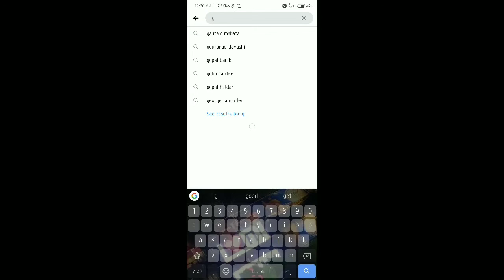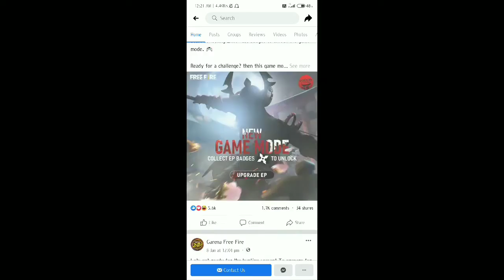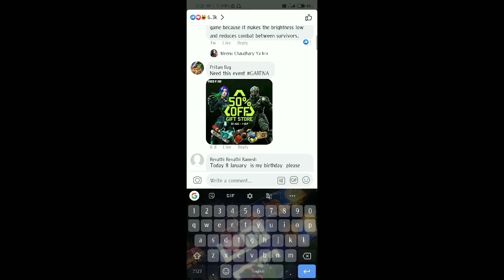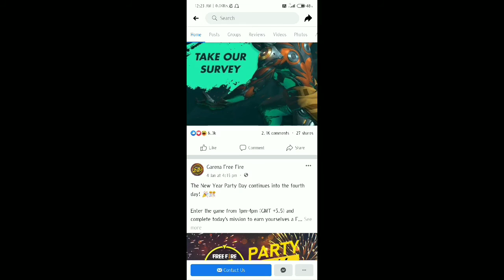ফ্রী ফায়ার এ DJ ALOK এবং Hip Hop bundle New Event | free fire DJ ALOK & Hip Hop Bundle Event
ফ্রী ফায়ার এ DJ ALOK Character এবং Hip Hop bundle কিভাবে পাবেন | free fire DJ ALOK & Hip Hop Bundle character in event
ফ্রি ফায়ার এ DJ ALOK Character কিভাবে Gold এ পাবে।free fire DJ ALOJ character in Gold। free fire
free fire in bangla
Dj Alok character in gold
free fire
Dj alok in gold
Dj alok কিভাবে পাবেন
freefire এর নতুন ট্রিকস
বাংলা